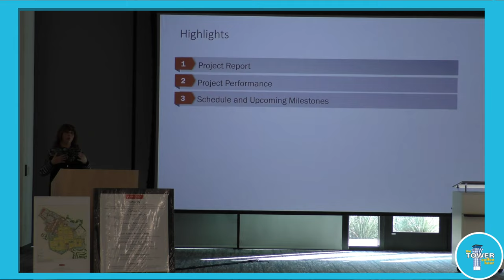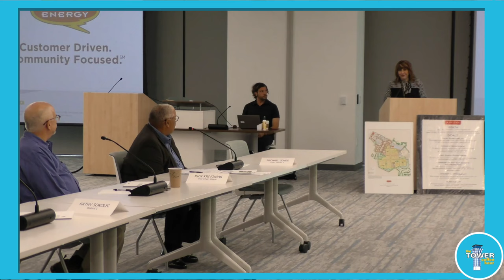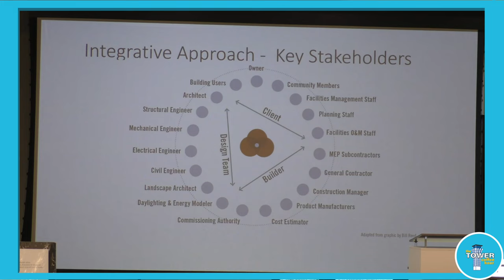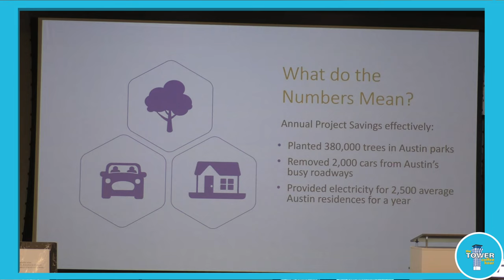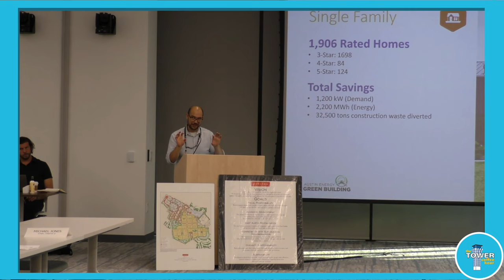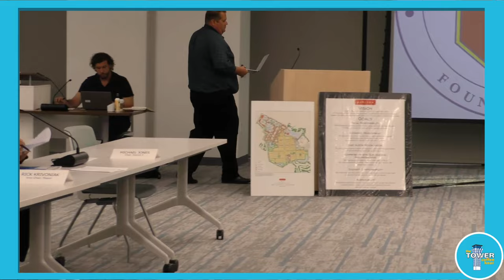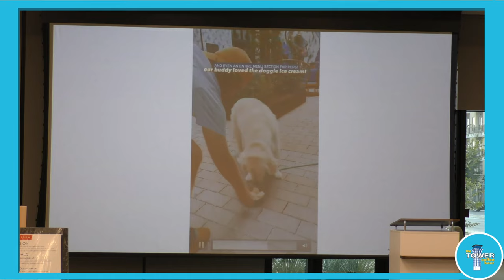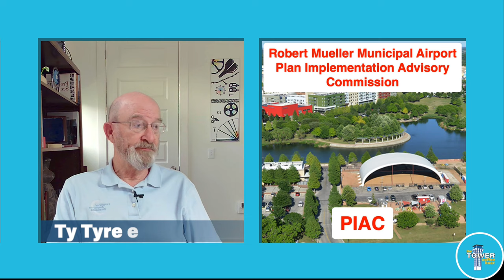Mueller Commission | September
The Robert Mueller Municipal Airport Plan Implementation Commission held its September meeting on the 13th at the Austin Energy Building. We had three items of interest:
1. A report on the new AE building
2. A review of the Austin Green Building program and how Mueller has saved and will be saving unusually large amounts of energy.
3. A quick look at some Catellus's promotional efforts for the businesses in Mueller: That starts at about 1:05 and ends around 1:10. Fun!